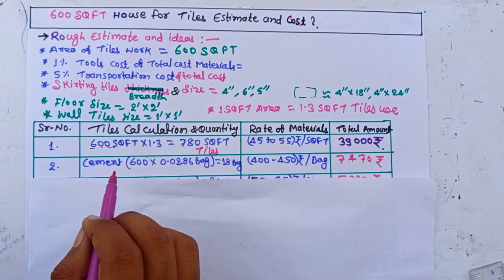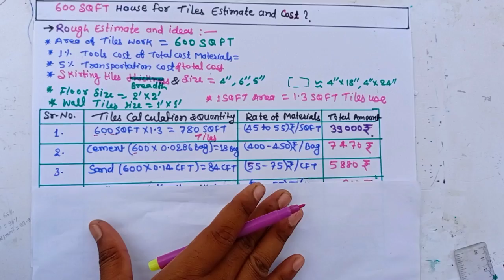600 Sqft tiles estimation and cost for house || how to calculate tiles || tiles cost for 600 sq ft ?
Todays my topic-
600 Sqft house for Tiles estimate and cost || Tiles estimate for 600 sqft house ?
Tiles instalation || tiles cost for 600 sq ft

Our Solved Quiries:-�Ghar
600 स्क्वायर घर का टाइल्स लगाने में कितना खर्चा लगेगा ?
600 square feet ghar ka tiles estimation and cost ?
600 square feet tiles estimation and cost for house ?
1000 square feet tiles estimation and cost for house ?
tiles cost for 1000 sq ft ?
600 sq.ft tiles estimation and cost for house ? 1200 square feet tiles estimation and cost for house ?
900 square feet tiles estimation and cost for house ?
500 square feet brick estimation and cost for house ?
floor tiles cost estimate the quantity of tiles ?
 600 square feet house slab steel estimation ? and cost ?
how to calculate floor tiles ?

Youtube other sarch term -

Other sarch term-
600 sqft house plan
tiles for home
600 sq ft house
600 sqft house plan cost
600 square feet house
700 square feet house
600 sq ft house
600 sqft

🔴🔴[ All building construction relate Work Our service provided by siyawork ]🔴🔴 : -

🔶Foundation and column aur pillar relate my video 🔶:-

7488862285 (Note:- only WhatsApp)